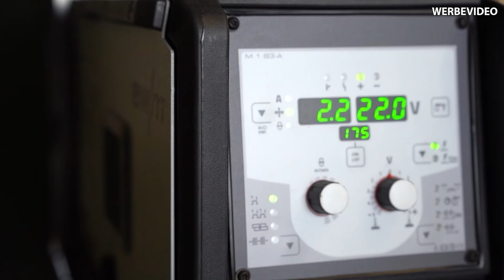Das Dach kommt ab, wird die Zelle halten?! | MAG Schweißen - Audi TT | Igor Welder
xxProduktplazierungxx